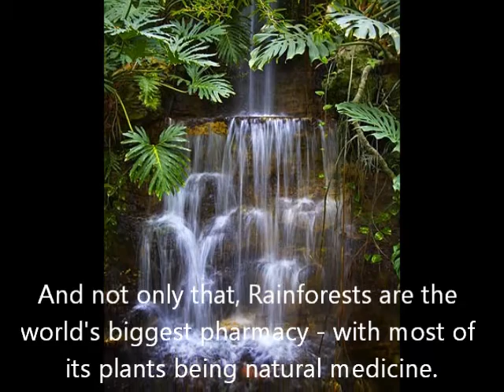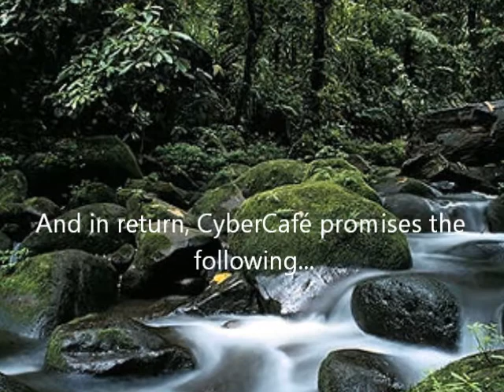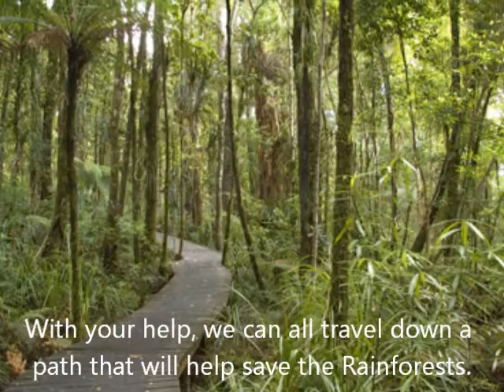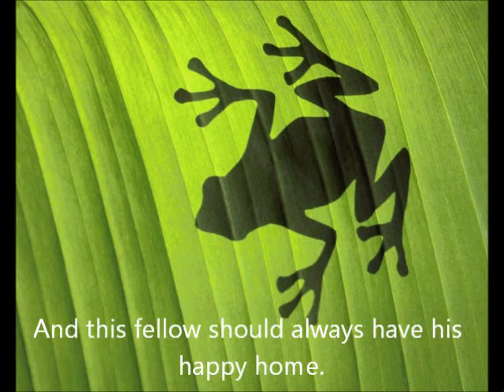CyberCafe Commercial.wmv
This video was created for an "introduction to IT" class assignment. The idea was to create a commercial for "CyberCafé", a mock "internet coffee shop" that was an ongoing theme throughout the course. A few weeks prior I was assigned to write up a "going green proposal" to the "CyberCafé" management to encourage them to employ more green practices. It seems I was inspired to use the green angle again for this commercial

 I originally stated that I'd remove this video once I was given credit for it. However, my instructor enjoyed the commercial so much that she asked me to use it/show it to future students in her class. I was flattered to hear that my first attempt using movie maker (and making a commercial in general) went so well and it will be used to help other students in some small way. So now it's here to stay. Enjoy!